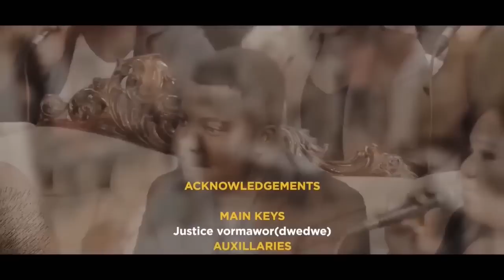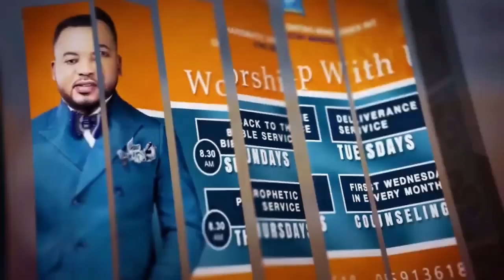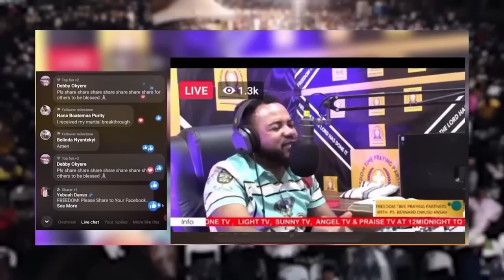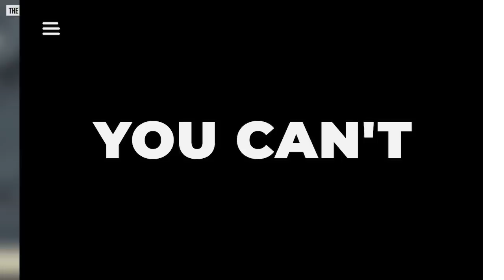19 DECEMBER MONDAY MORNING